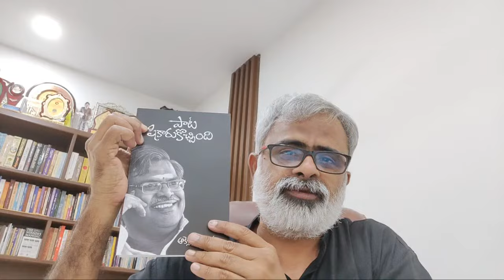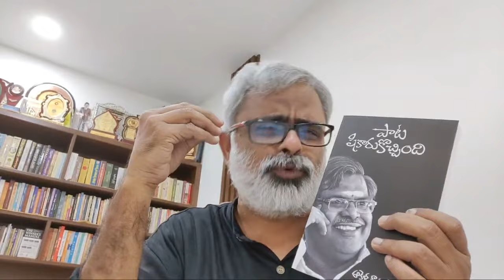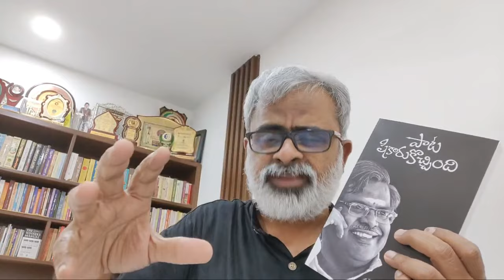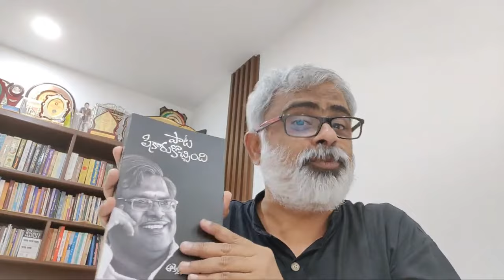Akella Raghavendra sir live about సిరి వెన్నెల సీతారామశాస్త్రి గారి జీవిత చరిత్ర Book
ఆకెళ్ళ రాఘవేంద్ర గారు రచించిన పాట షికారుకొచ్చింది (సిరివెన్నెల సీత రామశాస్త్రి గారి జీవిత చరిత్ర)

To get the Book - Call us/ Whatsapp  on 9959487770